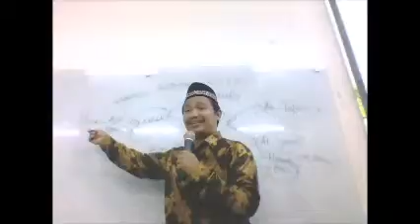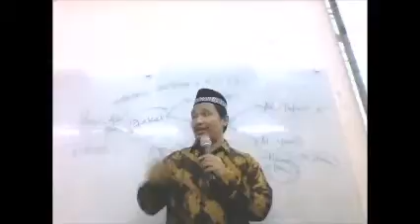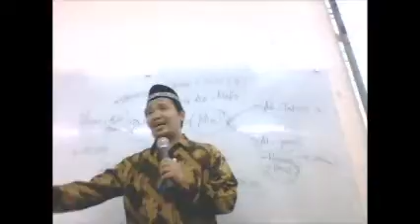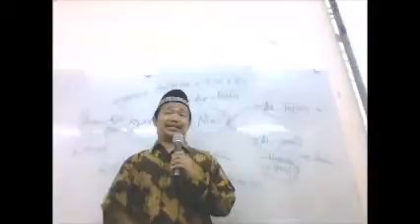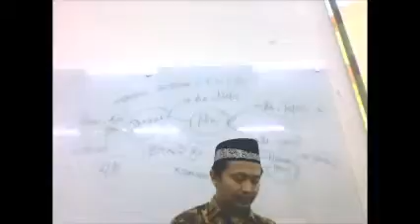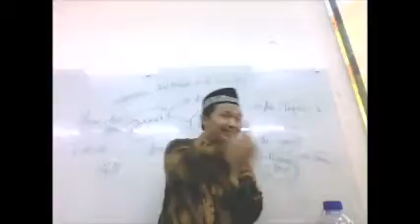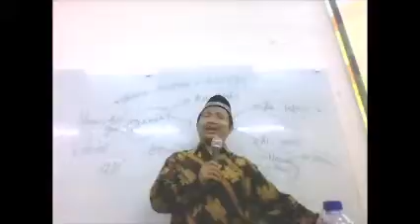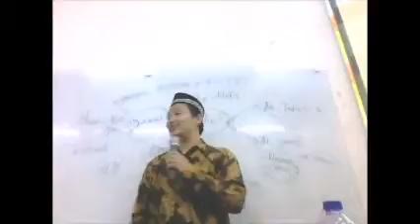Kajian Zakat 3 Ust MZ (Muhammad Zen) di YISC Alazhar 2015